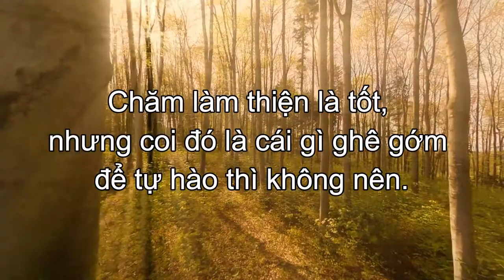Pháp còn phải bỏ huống là phi pháp